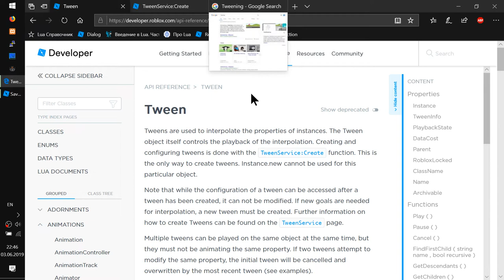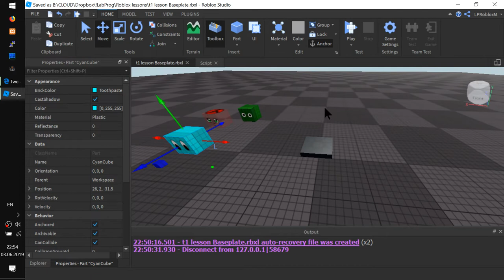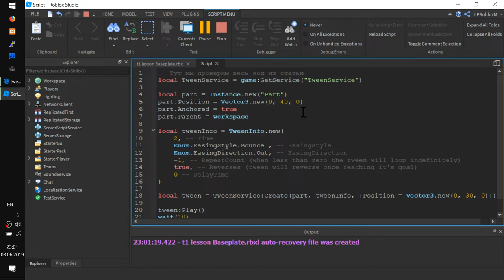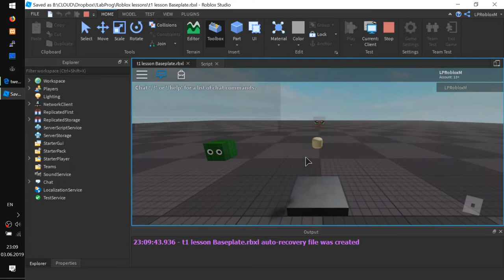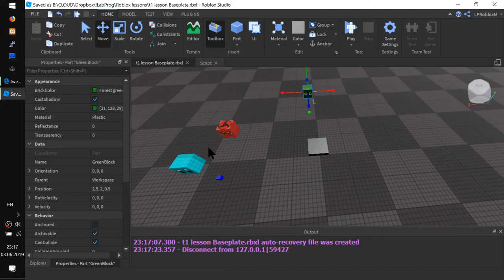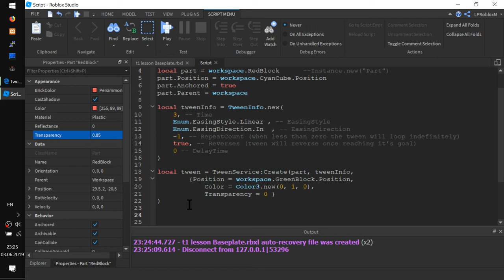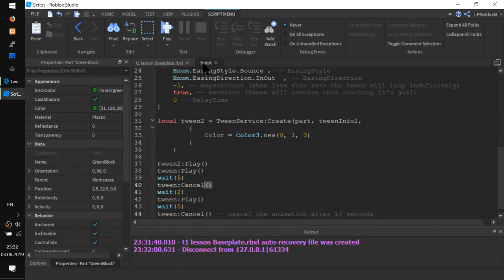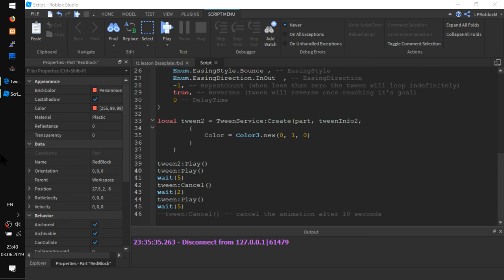Лифты, TweenService и плавное движение на уроке Roblox Studio T2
- Для чего нужен TweenService в Роблоксе:
Для плавных повторяющихся движений, смены цвета и других параметров